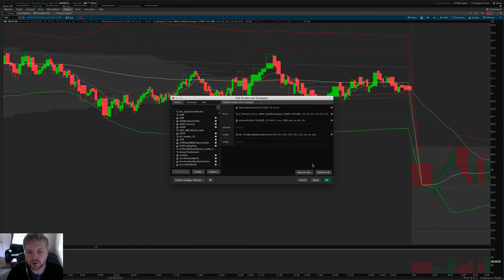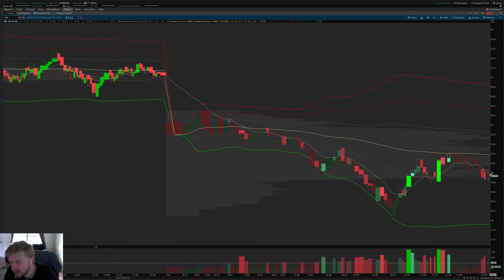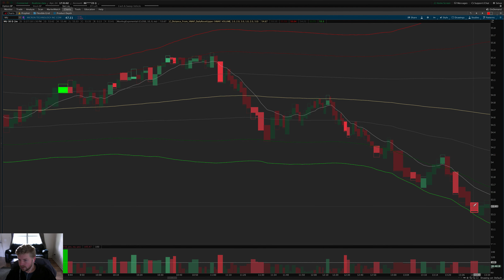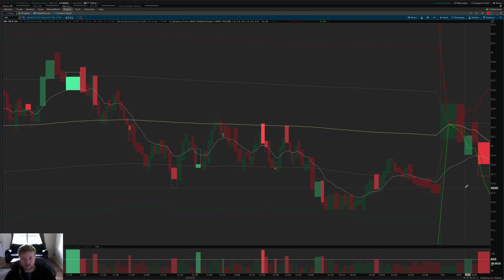Reading Price & Volume: Day Trading with Equivolume in Thinkorswim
In this video Josiah introduces traders to day trading highly liquid stocks with Equivolume charts, Z-distance from VWAP, and the time based relative shares per trade indicator. Josiah's method uses an exponential moving average as a trend indicator, and different volume signals to provide context, along with the VWAP Z-score indicator for a measure of whether a stock is overbought/oversold.

Equivolume charts were introduced to the world by Richard Arms, and other authors such as Anna Coulling, David Weis, and Timothy Ord have provided a lot of insight into trading with volume signals. Josiah integrates some of that knowledge in this video and provides a bar-by-bar reading of an equivolume or candlevolume price chart using relative volume and shares per trade highlighting. DISCLAIMER: WE ARE NOT CERTIFIED FINANCIAL ADVISORS AND NOTHING ON THIS VIDEO OR PAGE OR CHANNEL IS AN ADVERTISEMENT OR RECOMMENDATION TO BUY OR SELL ANY FINANCIAL INSTRUMENT, AND NEITHER ARE ANY OF THE PRODUCTS OR CONTENTS OF THIS CHANNEL OR VIDEO OR PAGE OR SITE INTENDED TO INSTRUCT YOU ON HOW TO MAKE TRADING OR INVESTING DECISIONS. We provide custom ThinkScript add-ons and tutorials to help people use the ThinkOrSwim trading platform from TD Ameritrade. Nothing contained herein is intended as investment advice. The risk of trading in securities markets can be substantial. You must review and agree to our terms & conditions of use, disclaimers & privacy policy before using this video, channel, page, or our website, and use of this information constitutes acceptance of our terms and conditions which are available

If you have any ideas or suggestions for future videos on our channel, such as video tutorials related to Day Trading, Investing, hot stock market trading strategies, Futures traders, Robinhood app, Options trading, TD Ameritrade Thinkorswim, Crypto & bitcoin trades, FX and Forex trading strategies, or fun daily vlogs, please let us know!